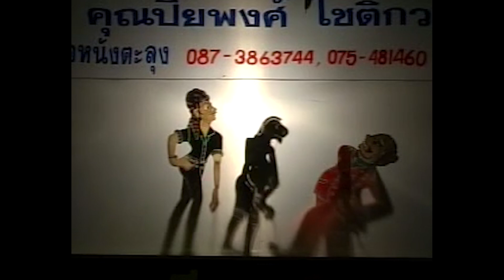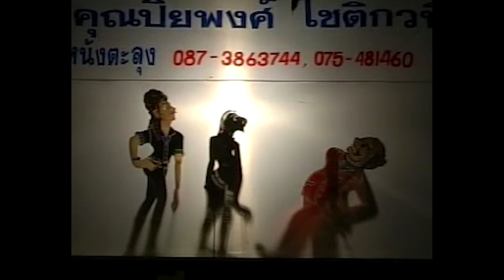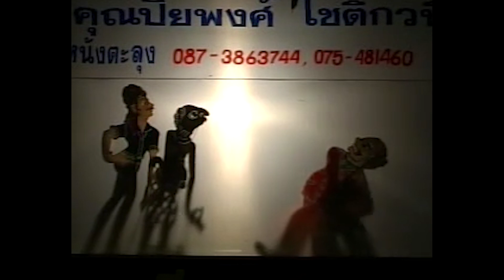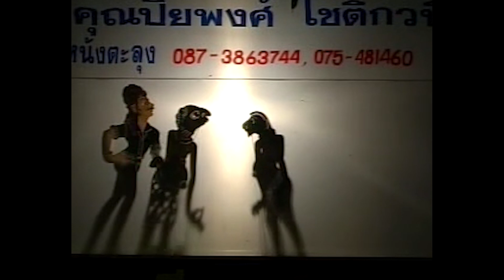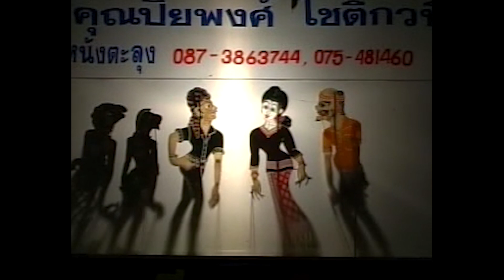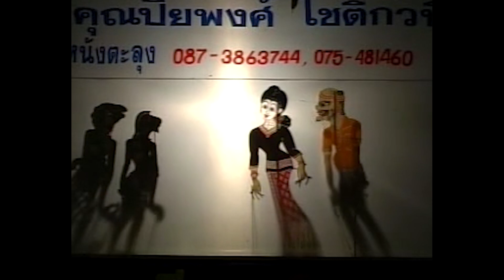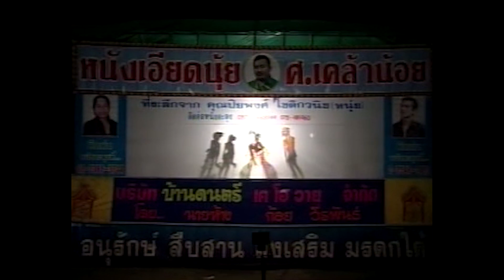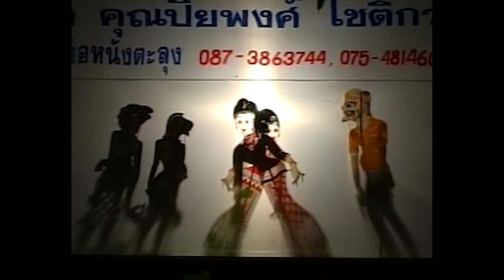รวมตะลุงตลก ตอน 10 หนังน้องเดียว หนังเอียดนุ้ย หนังชัยยันต์ [ KOY Thailand ]